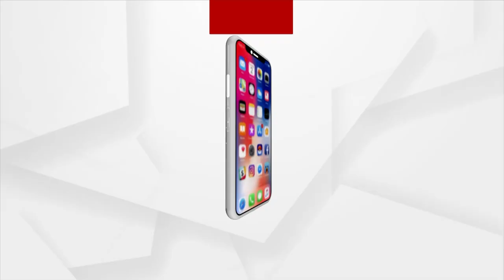Health Ministry To Run Wellness Drives During ‘Seva Pakhwada’ Starting On PM's 73rd B'day